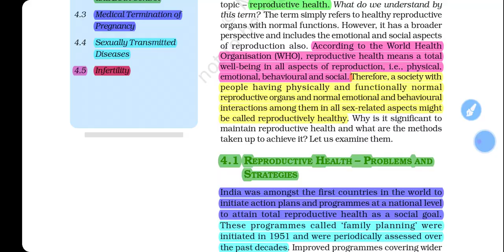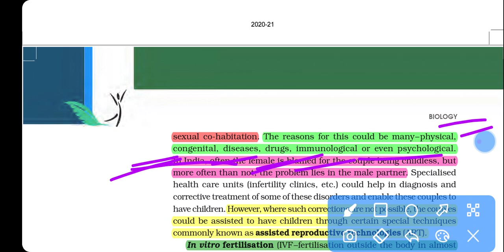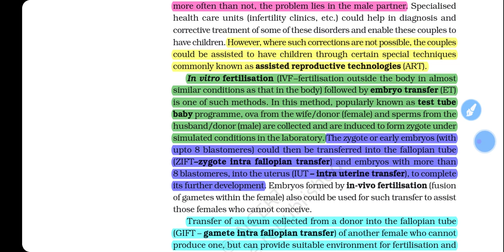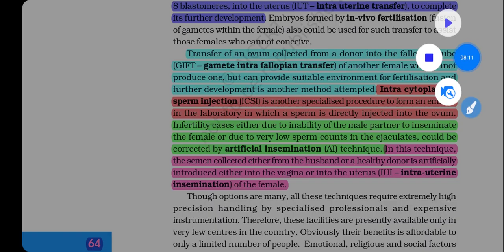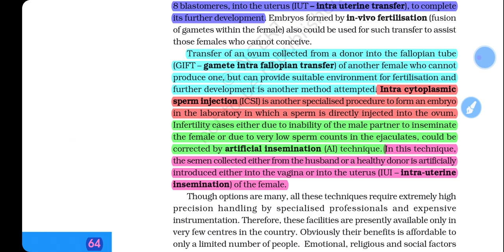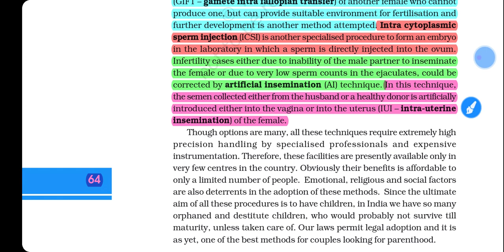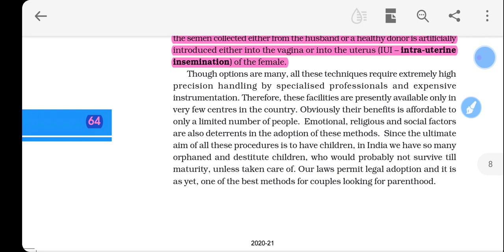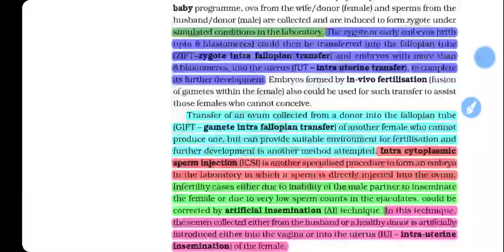NCERT BIOLOGY CLASS -12 CHAPTER -4 PART -6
Go to the channel for the previous videos ...